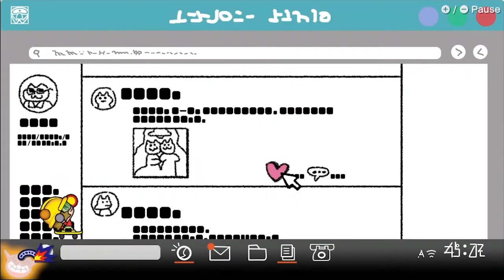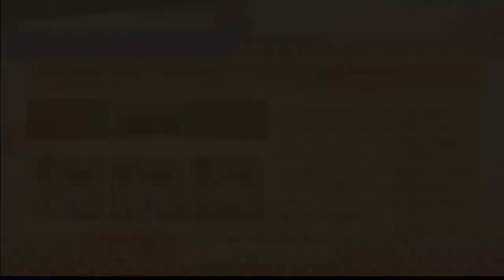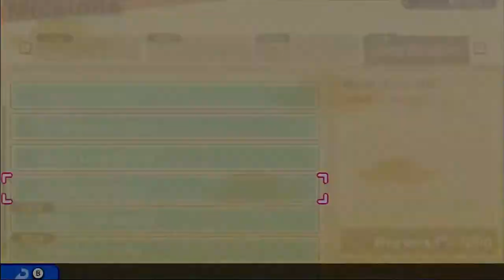Nick's Favorite Character - WarioWare Get It Together! Part 6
Why did they make this character so bad...